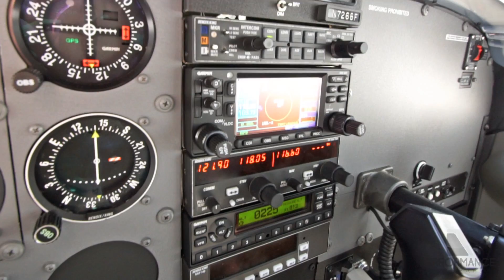N7268F Aircraft Tour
Hangared Skylane with Garmin 430W GPS, GTX 330ES Transponder, KAP140 Autopilot, and Only 798 SFRM Engine.  Ready for 2020 ADS-B Requirements!

See our interactive 360° Walkaround View, 50+ photos, complete logs, a high definition video tour, and more: